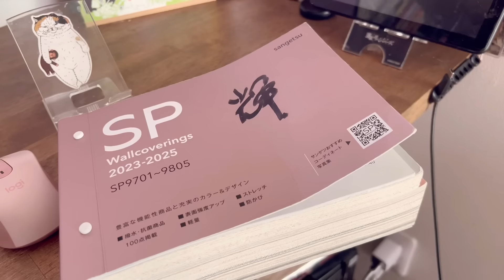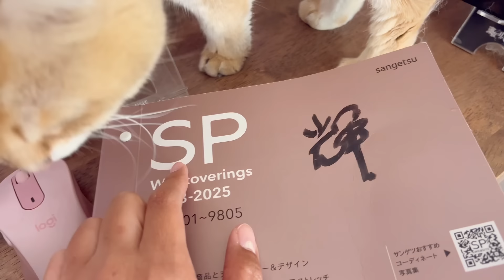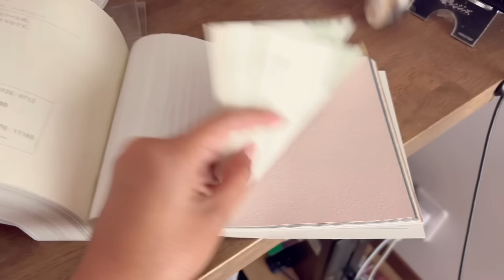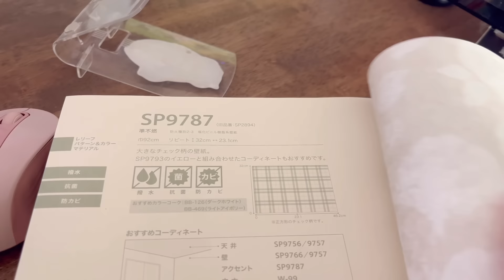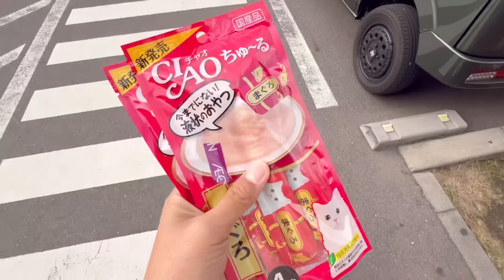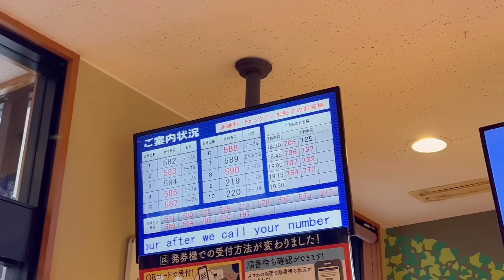ชีวิตในญี่ปุ่นปี3•272 งานเข้าครั้งแรกของปี เกิดปัญหากับลูกแมวน้อย พาคุณตาคุณยายไปกินซูชิร้านประจำ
Music
Out of control
Gloria tells